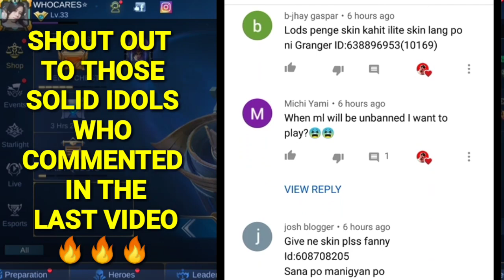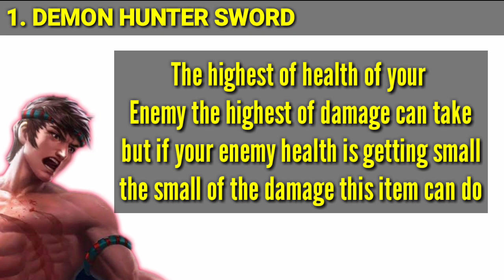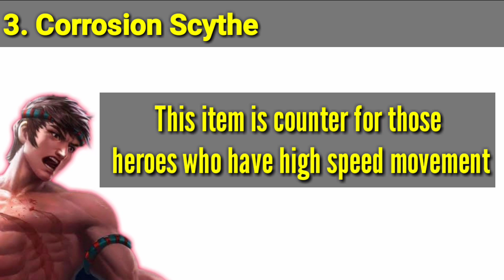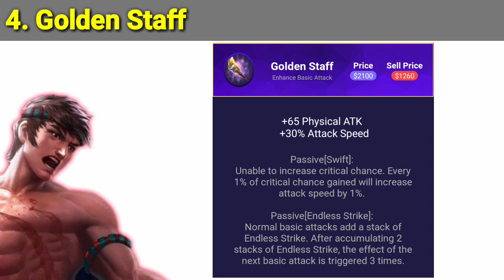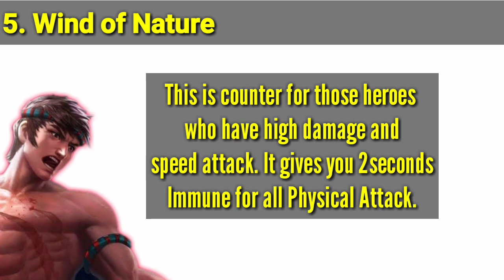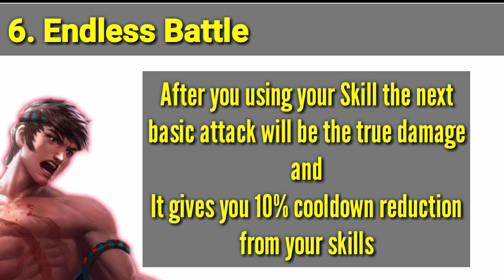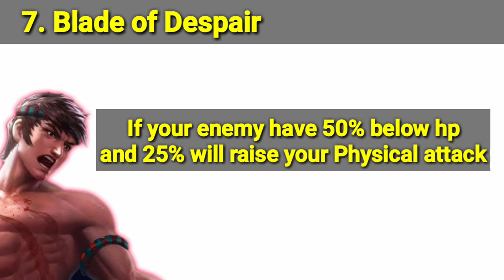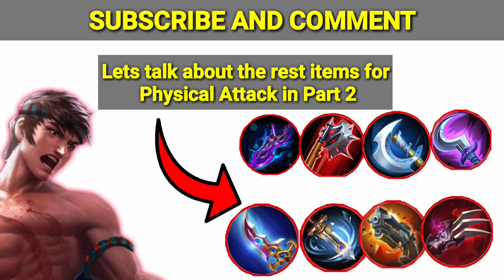ITEMS GUIDE HELP YOU TO WIN ALL ATTACK ITEMS EXPLAINED 🔥 | MOBILE LEGENDS 2020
MUSIC THAT I USED:
NEFFEX
UNKNOWN BRAIN
NCS
THEFATRAT

A: Fanny, gusion and Chou

A: Im using OPPO F7 for my videos but have a bit lag thats why i want a new phone

William'sTube Jr.

Free Diamonds
Tips to earn diamonds
Messenger free diamonds
Bug in Mobile Legends
Remove lag in Mobile Legends
redemption code 2020
Redeem Code update
MLBB 2020
How to create new account in Mobile Legends
Create Smurf Account
ITEMS GUIDE MOBILE LEGENDS
Items explained in Mobile Legends